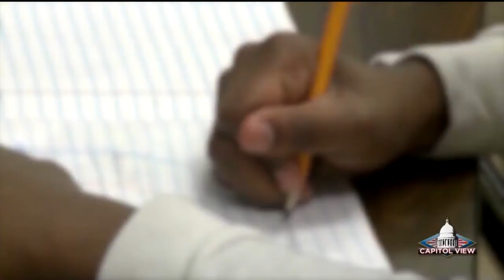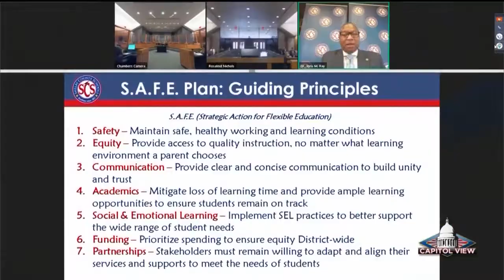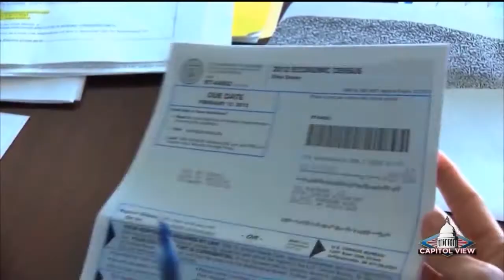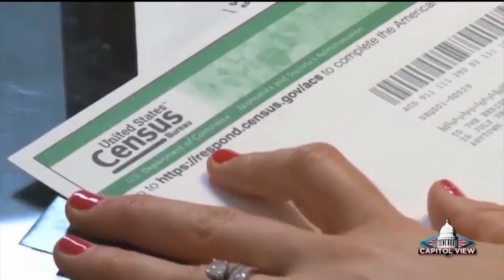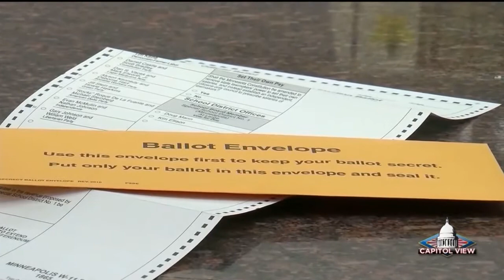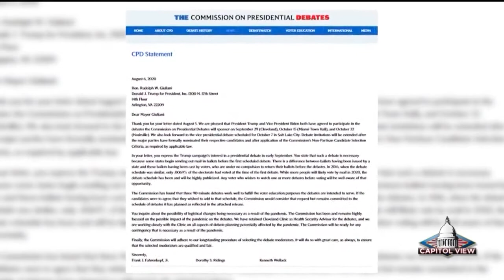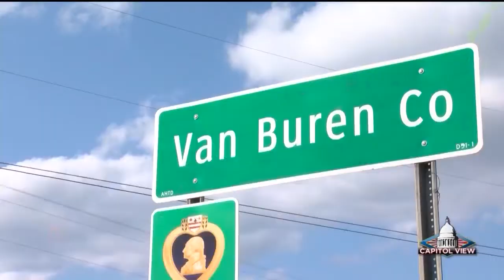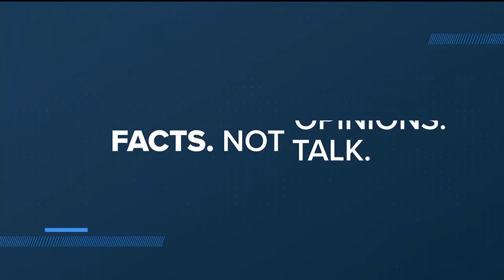Capitol View for August 9, 2020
This week Jay Bir is joined by state representative Monte Hodges to discuss how COVID-19 is impacting the Northwestern part of the state.
Also on Capitol View the election is coming up and the Trump administration is asking for an earlier debate.
That and more of the nation's headlines on this week of Capitol View.